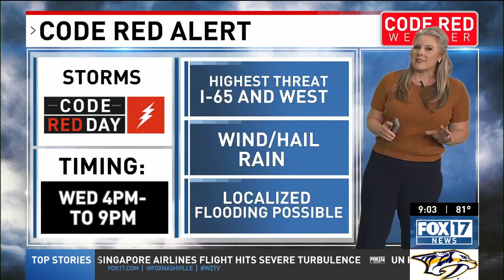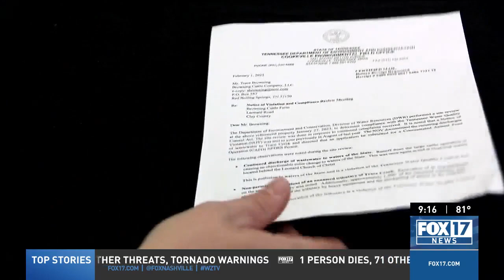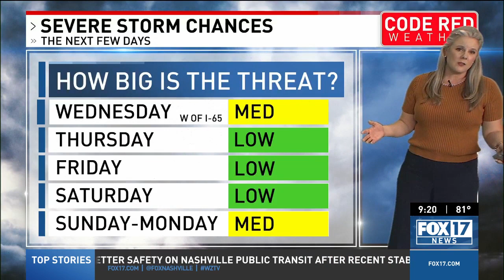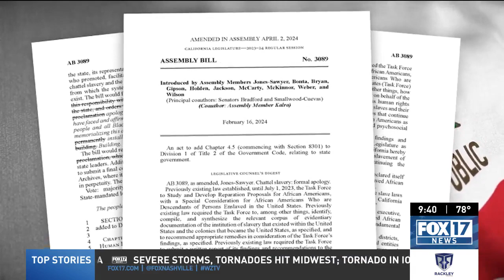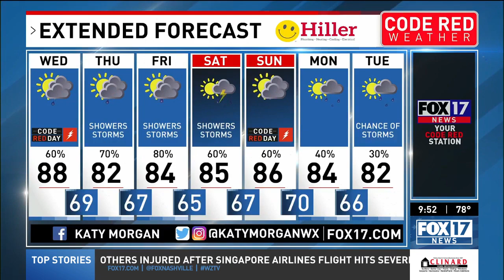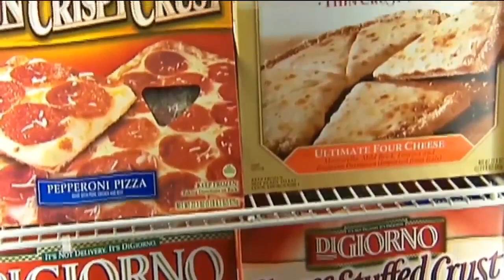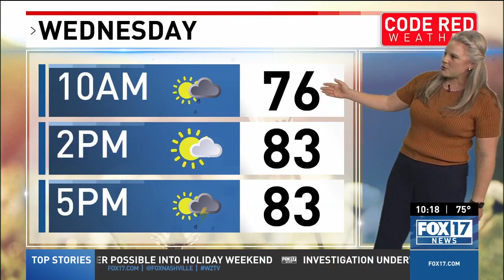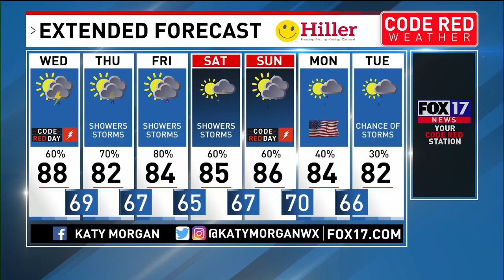FOX 17 News at 9: Wednesday, May 22, 2024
Watch FOX 17 News at 9 for local and breaking news updates across Middle Tennessee.